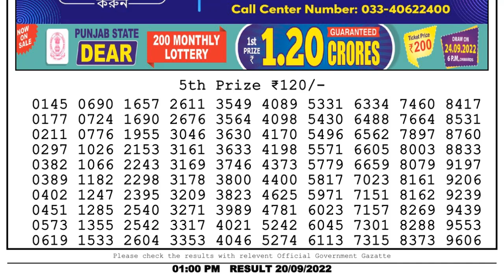Dear Lottery Sambad 1pm today 20.09.22 Nagaland State Lottery Result